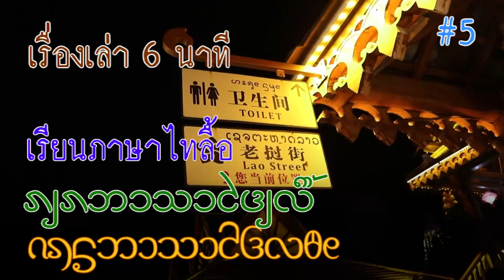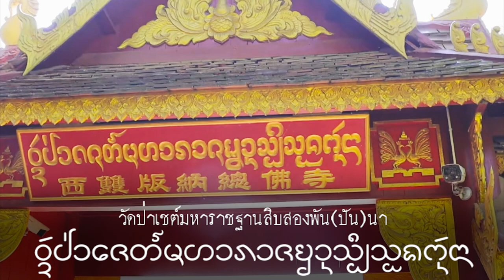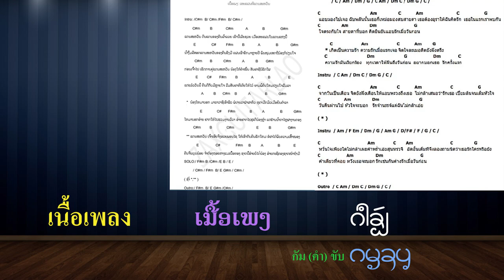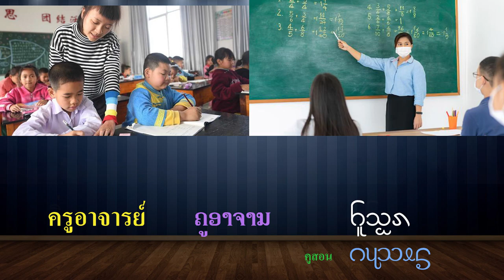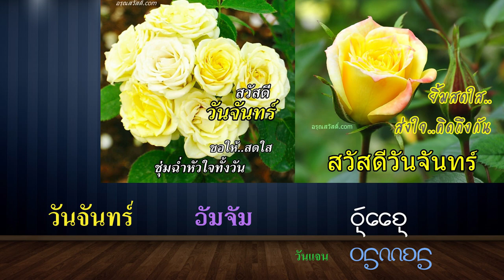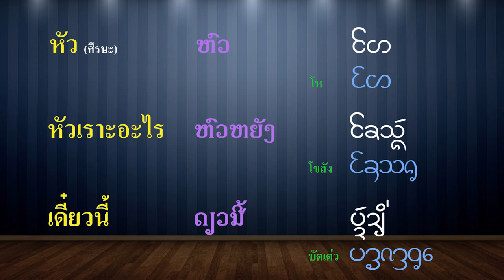เรื่องเล่า 6 นาที เรียนภาษาไทลื้อ ຮຽນພາສາໄທລື້ # 3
วันนี้มาเล่าเรื่องภาษาไทลื้ออีกเช่นเคย ที่วัดป่าเจต์ ก่อนเข้าไปไหว้พระจะเห็นป้ายตรงกลางประตู เขียนว่า ขึ้นเหนืออะพรม คำว่าพรมคำนี้หมายถึงพรมปูพื้น บรรทัดล่างเขียนว่า ขอกรุณา คำว่าขอถ้าเขียนตามพจนานุกรมจะต้องมีเชิง อ ใต้ตัว ข ไข่ แต่ผมจะเขียนตามที่เขียนในป้ายครับ ขอกรุณา ถอดแขป คำว่าแขป หมายถึงรองเท้า ถ้าภาษาลาวจะว่าเกิบ ผมเขียนตัวไทลื้อเก่าให้ดูด้วย ภาพนี้เขียนว่าวัดป่าเชต์ ออกเสียงเป็น เจ ตัวอักษร ช จะออกเสียงเป็น จ มหาราชฐานสิบสองปันนา คำว่า ปัน เมื่อเขียนจะเขียน พัน แต่ออกเสียงว่า ปัน ครับ เครื่องหมายที่อยู่บนตัว ต เต่า คล้าย ๆ กับเครื่องหมายการันต์ ภาษาล้านนาเรียกว่าระห้าม ใส่ไว้เหนือตัวอักษรเพื่อให้ไม่ต้องออกเสียง ถ้าไม่ใส่จะอ่านว่า เชตะ ภาพนี้ตัวอักษรเขียนว่า โฮงกอง ก็คือโรงกลอง ข้างในโรงมีกลองครับ ต่อไปเป็นคำภาษาไทย ภาษาลาว และภาษาไทลื้อ ผมจะอ่านเรียงกันไปเลยครับ  โรงพยาบาล ໂຮງໝໍ โฮงยา  อยู่ไหน  ຢູ່ໃສ   อยู่ไหน
ยินดีต้อนรับ ຍິນດີຕ້ອນຮັບ      เยิมฮับ ดีใจ   ດີໃຈ   เยิมใจ
กางเกง ໂສ້ງ เต่ว                       พระ  ພະ  ตุ๊
ชายแดน  ຊາຍແດນ                 ขอบแดน ประตู  ປະຕູ  ปากตู
เนื้อเพลง ເນື້ອເພງ  กัมขับ       ภาษาไทลื้อ ພາສາໄຕລື້  กัมไต
ครูอาจารย์  ຄູອາຈານ  คูสอน  คำว่าสอน เป็นได้ทั้งผู้สอน และผู้เรียน
สิ่งของ  ເຄື່ອງ  โค                    ตัว,ร่างกาย ຮ່າງກາຍ คีง
เงิน  ເງິນ  งึน                            เด็กน้อย  ເດັກນ້ອຍ  ลูกอ่อน
ที่นั่ง ບ່ອນນັ່ງ ตี่นั่ง   ประชาชน  ປະຊາຊົນ จาวเมิง ตัว ช ออกเสียงเป็น จ
เชือก ເຊືອກ  เจิก สระเอือ ออกเสียงเป็น เออ วันจันทร์ ວັນຈັນ วันแจน
รถไฟ  ລົດໄຟ  ละถาไฟ
ครั้งแรก  ທຳອິດ  โหที  คน ຄົນ  กุน  คำไทยที่เป็นสระโอะลดรูปคือมีตัวสะกด และคำลาวที่ใช้ไม้กง เป็นสระลดรูป ไทลื้อจะออกเสียง เป็น สระอุ เช่น ก้น เป็น กุ้น , คม เป็น คุม ,ສົ້ມ เป็น สุ่ม
บัว  ບັວ  โบ  คำที่ออกเสียง อัว ไทลื้อจะออกเสียง โอ เช่น หัว เป็น โห , ขัว เป็น โข , ตัว เป็น โต  งัว เป็น โง , ผัว เป็น โผ  หัว ຫົວ โห หัวเราะอะไร ຫັວຫຍັງ  โขสัง คำว่า โข หมายถึงหัวเราะ ถ้าเป็น หัว ศีรษะ ต้องออกเสียงเป็น  โห เดี๋ยวนี้  ດຽວນີ້ บัดเด่ว